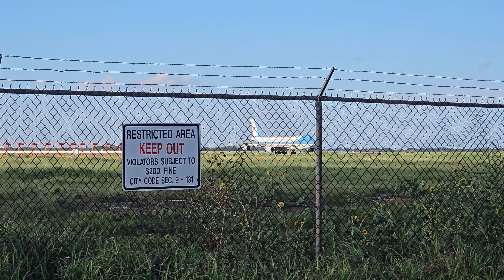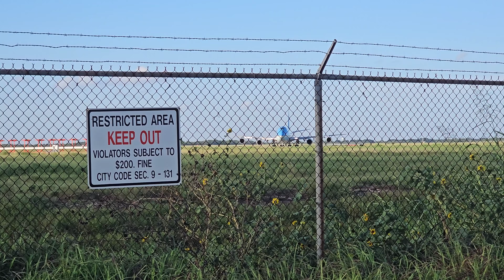Air Force One lands with President Biden in Houston to pay tribute to Sheila Jackson Lee. 7/29/24